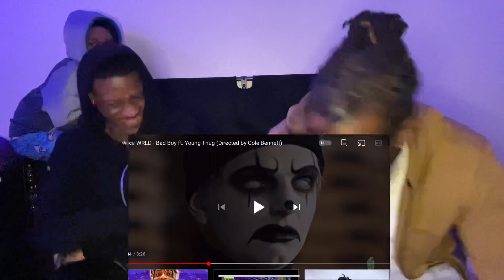Juice WRLD - Bad Boy ft. Young Thug (Directed by Cole Bennett) | REACTION 😈🔥❤️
RIP JUICE WRLD